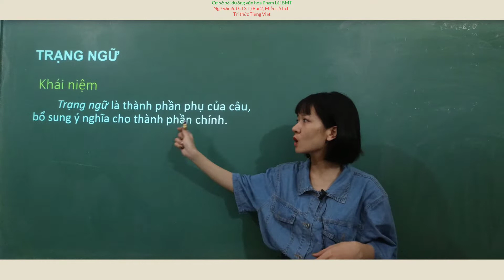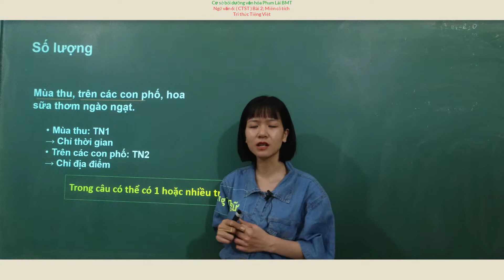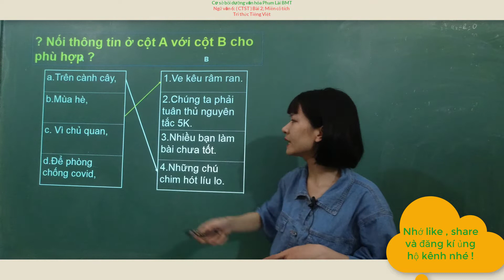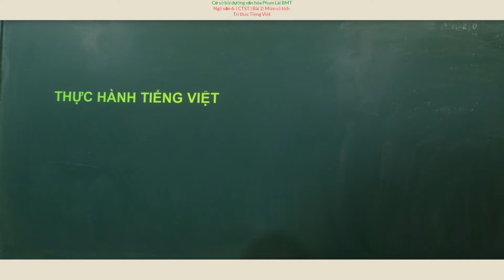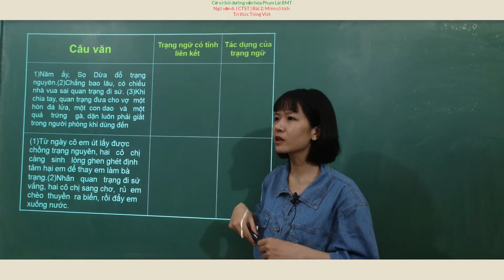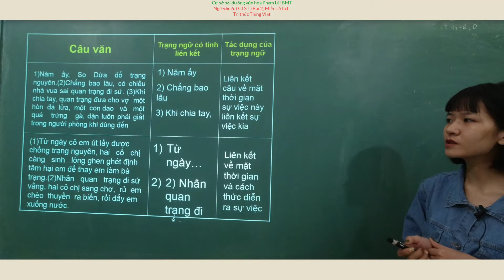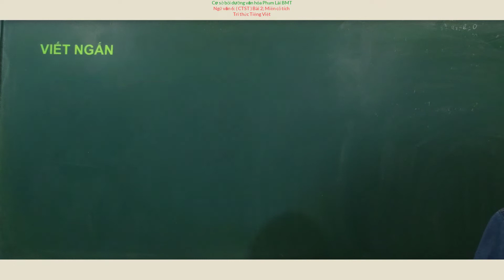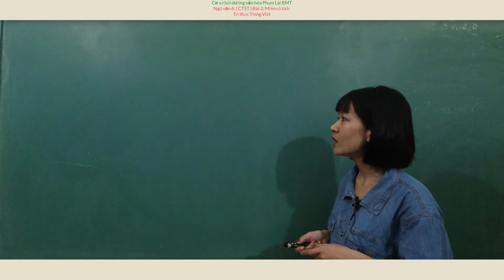Ngữ văn 6 ( CTST ) Tri thức Tiếng Việt ; Miền cổ tích